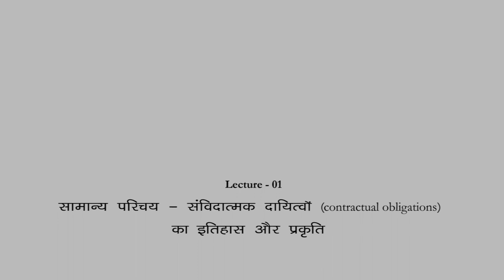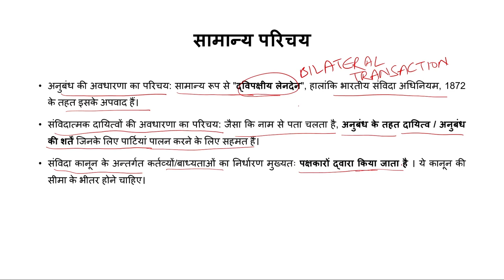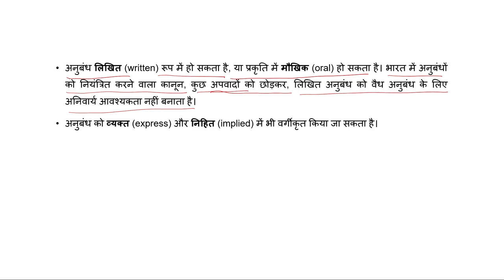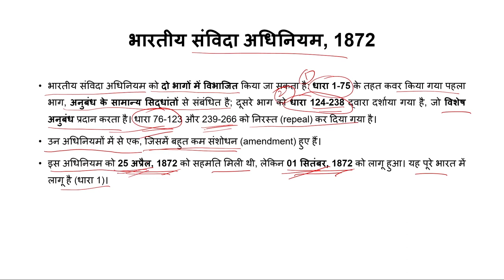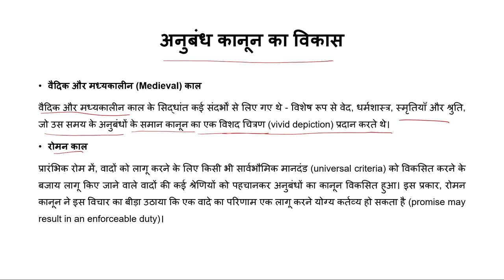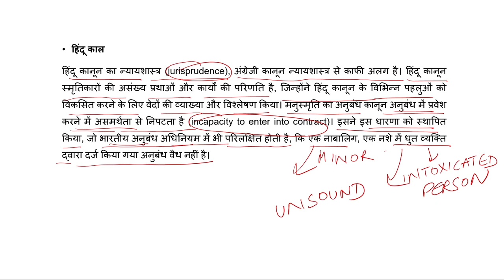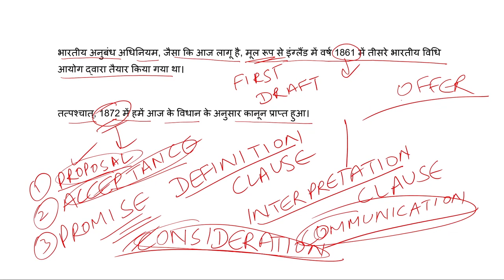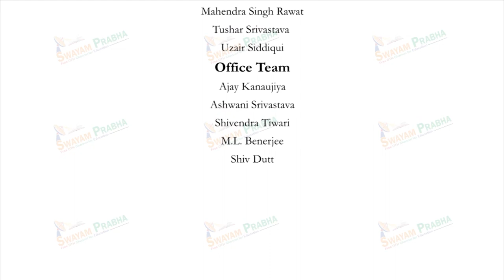सामान्य परिचय-संविदात्मक दायित्वों (contractual obligations) का इतिहास प्रकृति